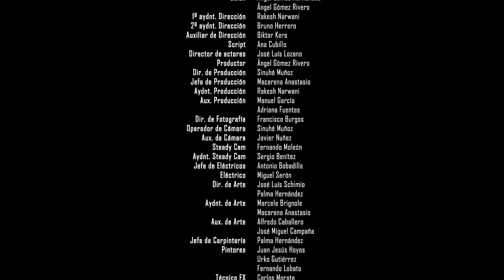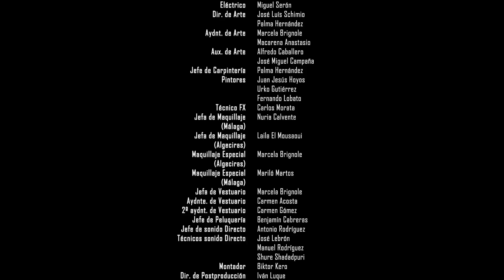Sed de Luz - Cortometraje (Oficial) 2010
Cortometraje dedicado a la memoria de Paul Naschy.

Sinopsis: La luz guía nuestros pasos, nuestra vida... La luz ilumina nuestra inteligencia; pero también la luz significa una manera infalible de acabar con un dolor infinito, con el hastío de la oscuridad.

 A la venta en el corte inglés, como extra de la película "La noche del demonio" de Jacques Toruner. Siendo el dvd de terror más vendido en dichos establecimientos de Diciembre 2010 a Abril 2011.

Dirigido por Ángel Gómez Hernández.